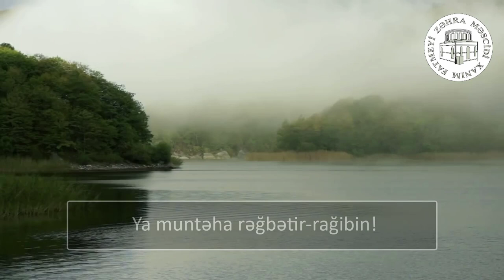Mübarək Ramazan ayının 6 cı gününün duası